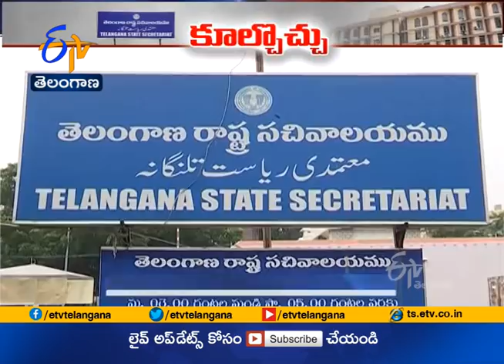29th June '20 | Ghantaravam 7 PM | ETV Telangana | ETV Win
29th June '20 | Ghantaravam 7 PM | ఘంటారావం | ETV Telangana | ఈటీవీ తెలంగాణ | ETV Win | ఈటీవీ విన్‍